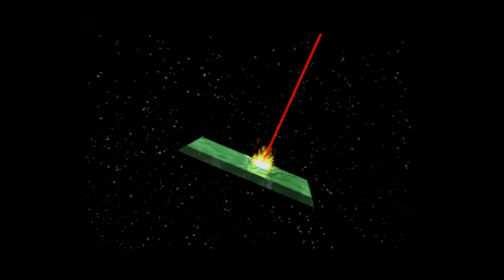Saturn - Cyberia - Intro - 4K